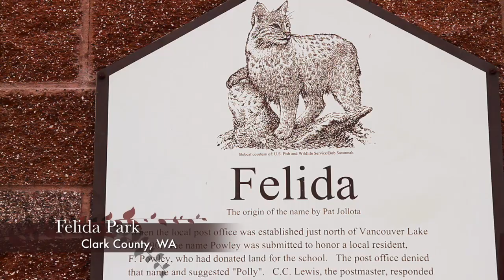Felida Park in Clark County, WA - Throughline Studios Vancouver, WA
Felida Park, In Clark County Washington is a family friendly park featuring plenty of parking, a new, safe play structure, covered picnic tables, soccer fields and much more.  Visit Felida Park today!